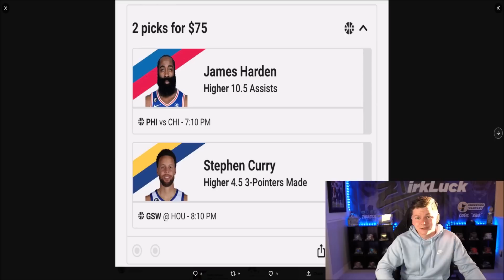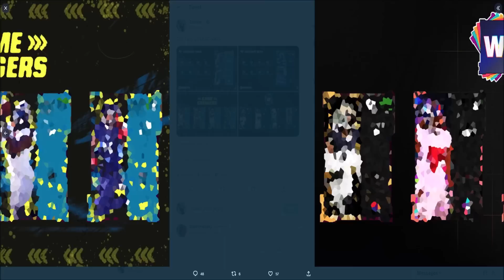GAME CHANGERS AMON-RA AND WILDCARD TARIQ WOOLEN REVEALED! | MADDEN 23 ULTIMATE TEAM